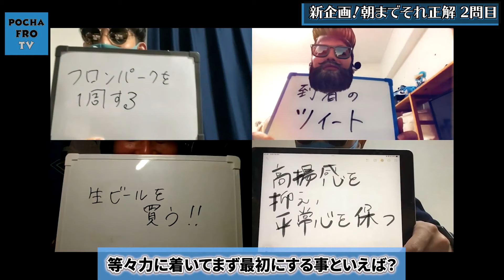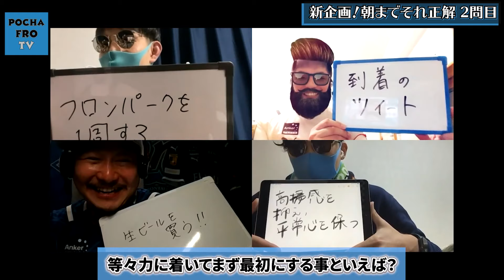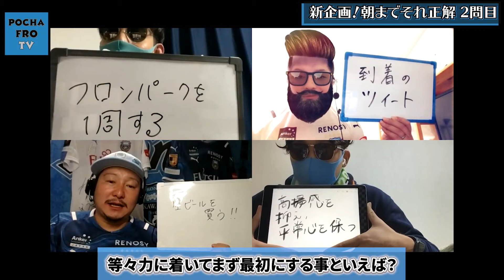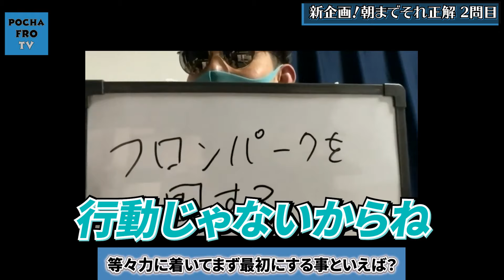【新企画！朝までそれ正解その2】等々力に着いてまず最初にする事といえば？【川崎フロンターレ｜ポチャフロ】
新企画で、朝までそれ正解の第2問目です。

「等々力に着いてまず最初にする事といえば？」

■朝までそれ正解とは
フロンターレに関する議題に対して、どれが一番納得のいく回答を議論して正解を決めるゲームです。オールナイトカワサキのsyuさんと、とぅもねばさんをゲストに収録しました。

議題が多すぎるので小出しでアップしていきます！

※この動画の効果音はotologic様の配布する素材音源を使用しております。